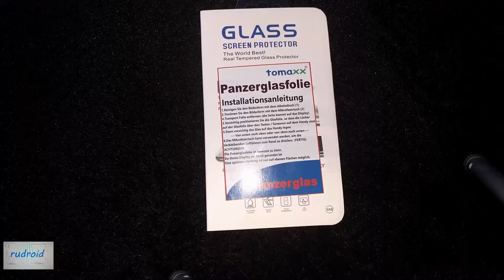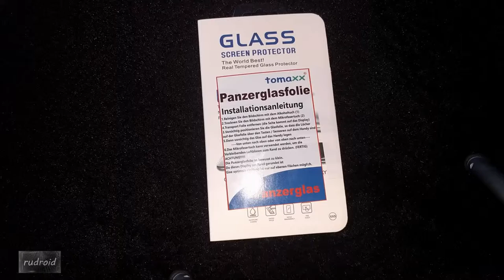Tomaxx Panzerglasfolie für das HTC 10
in diesem Video gehts um die Tomaxx Panzerglasfolie für das HTC 10 Smartphone. Den Link dafür werde ich mal nicht hier rein setzen, da die Folie nicht zu empfehlen ist. Mehr dazu im Film.